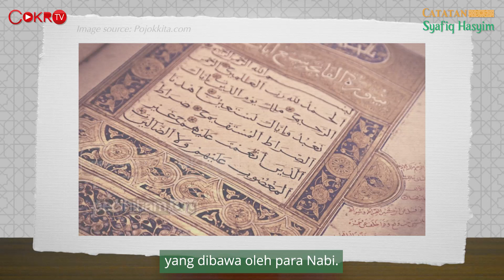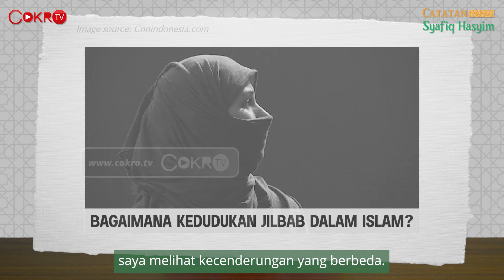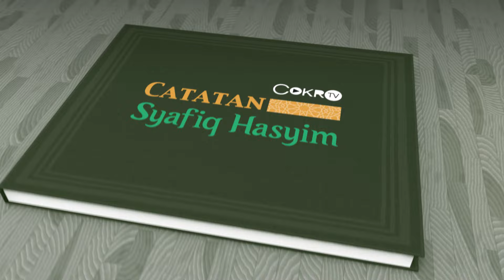JILBAB BUKAN TRADISI ASLI ISLAM TAPI MENIRU YAHUDI DAN KRISTEN I Catatan Syafiq Hasyim